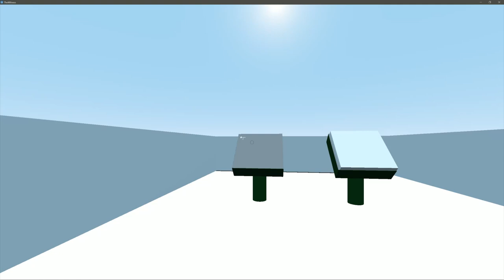The wildness 2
It's inspired of a famous game!